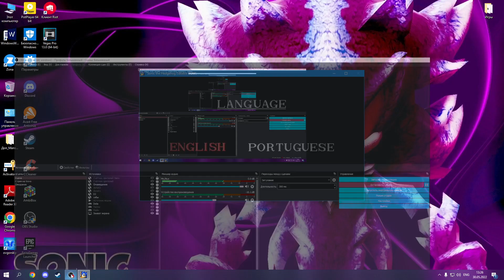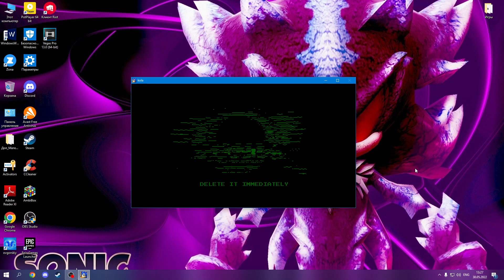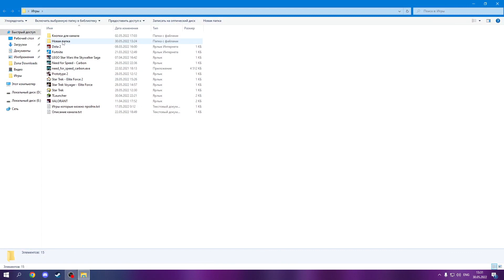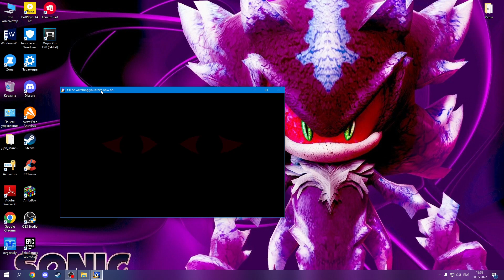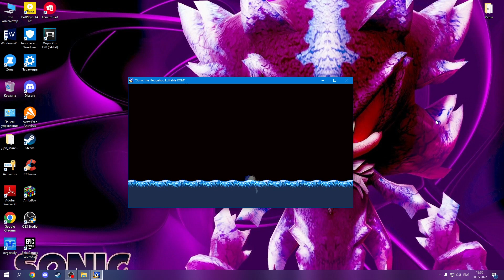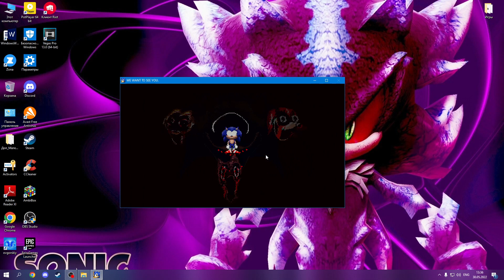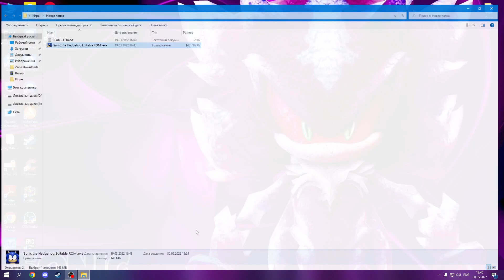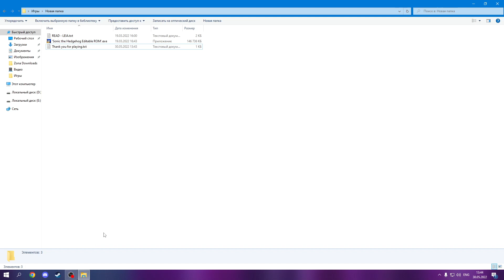ОНО ВЗЛОМАЛО МОЙ ПК! Sonic.Exe. Sonic.Eyx